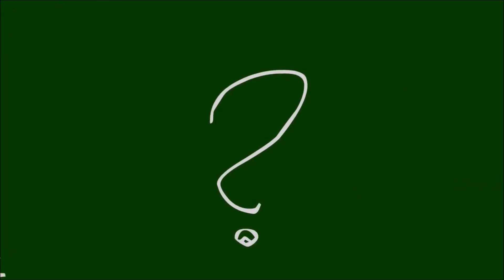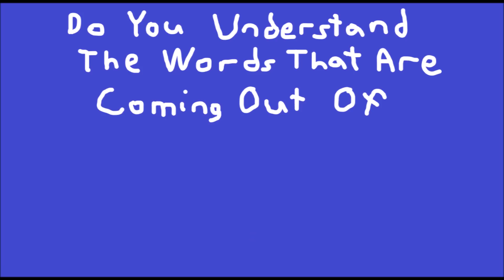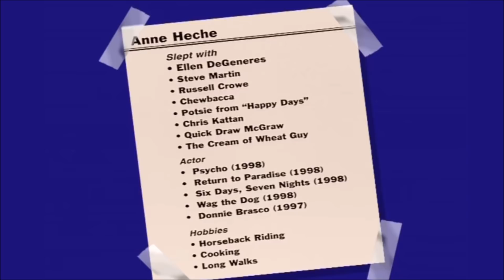Celebpony Jeopardy 6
While these were always my favorite SNL sketches of all time, I must admit that I hadn’t actually seen all of them before. Recall my earlier comment on how hard these are to find on Youtube. So one fateful day back in February I came across this particular one for the first time. And as soon as Anne Heche started talking, the casting exploded in my mind and I had no choice but to create these videos.

How could I use anyone other than Luna for Anne? From her moon language, to her claims not to be crazy anymore, right up to how she wants to be called CELESTIA OF ALL THINGS! I’m pretty sure I’ve never had a more perfect casting in my entire life. In comparison, Chris Tucker’s choice is almost boring. His casting went through a few different options before I landed on one, including Spike who never actually managed to get a part in these videos. But the deciding factor was when I determined that Chris’s performance in this demanded the loudest and most annoying pony to be around; therefore Trixie won out.

We’ve passed the halfway point, plenty still to go!

“Alright, you got five cents. You probably want to spin again. Looking for ninety-five… anyone you want to say hi to?”

Yes, Drew, I want to say hi to all my family in the audience! My fans, whom I’d be nothing without! And My Little Pony and Saturday Night Live, which I do not own!

“And… you got another nickel. Ten cents isn’t going to do it. Thanks for playing!”